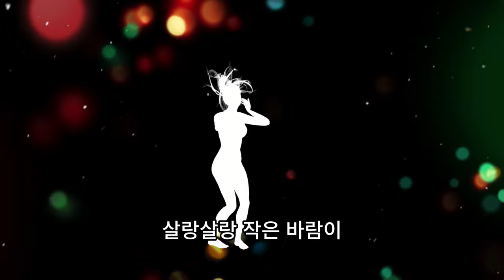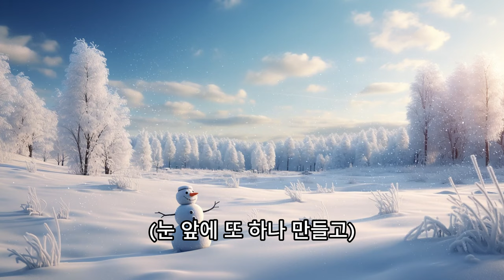직접 만든 동요모음1 - 광고없음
0:00 작은 바람
1:45 작은 토끼
2:13 작은 눈사람
3:04 나는 고양이
3:43 호두까기 인형
4:31 딸랑딸랑 아기 곰돌이
5:13 엉덩이를 솰랑솰랑
6:20 갈색 친구
6:57 아기 파도